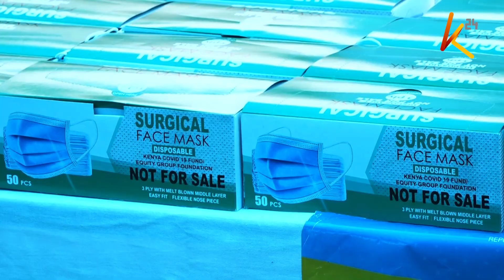School reopening: Public schools to admit learners from private schools